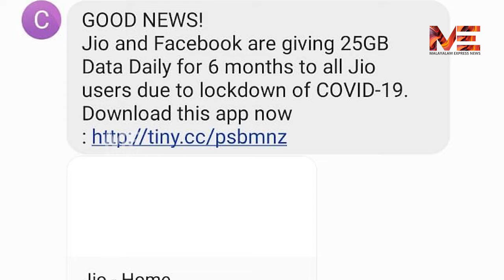സൂക്ഷിച്ചില്ലെങ്കിൽ പണികിട്ടും; ഫോൺ പണി തുടങ്ങി